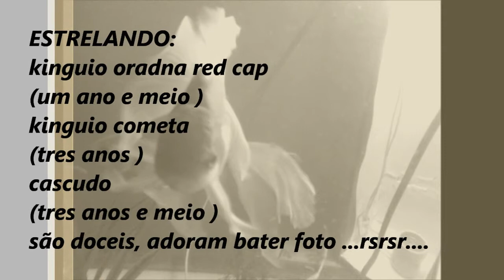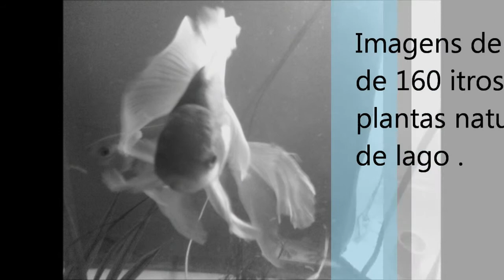meus peixes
decoraçao do aquario e seus pexes